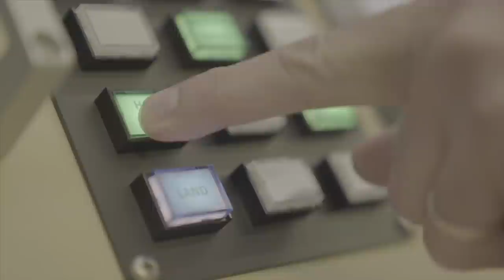CityAirbus - First full autonomous flight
Only two buttons to push and the CityAirbus demonstrator performed its first fully automatic flight: take off, stabilisation in flight and landing.
At the end of August, it will be transferred to Manching for forward flight trials in a secure environment where it can further expand its flight envelope.

CityAirbus is an all-electric, four-seat, multicopter vehicle demonstrator that focuses on advancing remotely piloted electric vertical take-off and landing (eVTOL) flight.